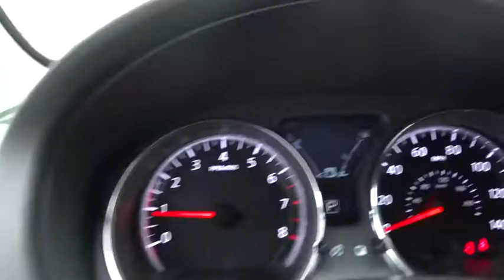2016 Nissan Versa Schaumburg, Palatine, Arlington Heights, Buffalo Grove, Barrington, IL 27937N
2016 Nissan Versa
Arlington Nissan

Arlington Nissan
1100 West Dundee Road

Stroll on down here! Ready to roll! This attractive 2016 Nissan Versa is the rare family vehicle you are looking for. Load this car down with passengers, cargo, whatever! Its cavernous trunk and interior space will haul around everything you need. This Versa is nicely equipped with features such as SV Appearance Package (Fog Lights and Front Variable Intermittent Wipers), 15 Steel Wheels w/Full Wheel Covers, 4 Speakers, ABS brakes, Adjustable Front Bucket Seats, Air Conditioning, AM/FM radio, AM/FM/CD Radio, Brake assist, Bumpers: body-color, Carpeted Floor & Trunk Mats (5-Piece), CD player, Driver door bin, Dual front impact airbags, Dual front side impact airbags, Electronic Stability Control, Front anti-roll bar, Front Bucket Seats, Front reading lights, Front wheel independent suspension, Illuminated entry, Low tire pressure warning, MP3 decoder, Occupant sensing airbag, Outside temperature display, Overhead airbag, Panic alarm, Passenger door bin, Passenger vanity mirror, Power door mirrors, Power steering, Power windows, Radio data system, Rear anti-roll bar, Rear window defroster, Remote keyless entry, Speed control, Speed-sensing steering, Splash Guards, Split folding rear seat, Spoiler, Steering wheel mounted audio controls, Tachometer, Tilt steering wheel, Traction control, Trip computer, and Upgraded Cloth Seat Trim.